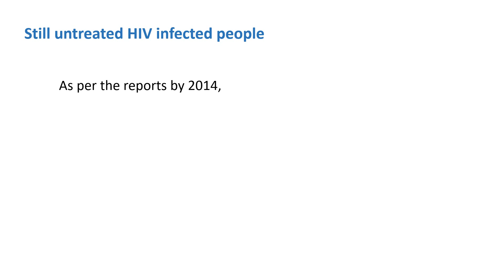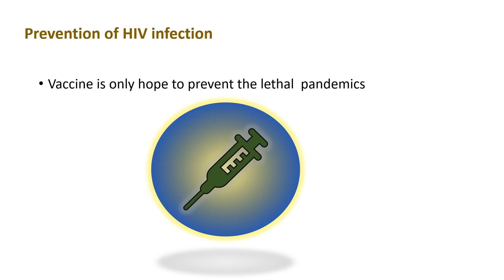Vaccine for HIV-1 Virus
HIV was recognized during the year around 1981, Till now we could not have a vaccine for it.

HIV-1 virus has the high mutational rate, it has higher than the Ebola, Hepatitis-C and Influenza viruses. That is why it became a tough job to develop a vaccine. The HIV killed 39 million people from the  start of the epidemic to 2015;

Few important vaccines to the HIV-1 virus are at 3rd phase clinical trials. Vaccines like RV144 give hope to prevent HIV/ AIDS permanently.

HIV infected person is treated with the retroviral drug to live the normal life. For more treatment information consult a doctor.

Comming up: next videos on more information about living with HIV, infections, and treatment, HIV related cancers, prevention, and cure.

Incoming days HIV infected person can live a normal and happy life.